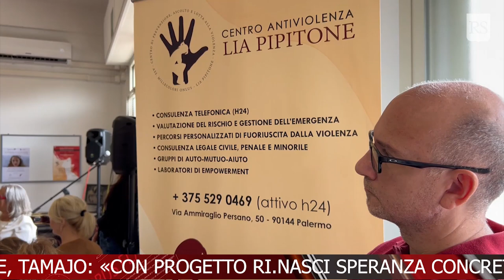TELEGIORNALE 23 APRILE 2024